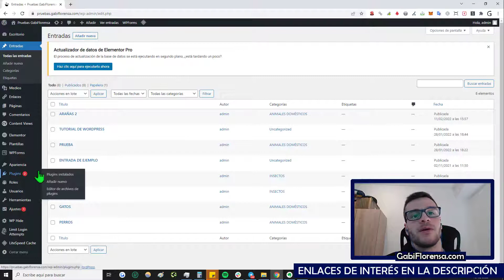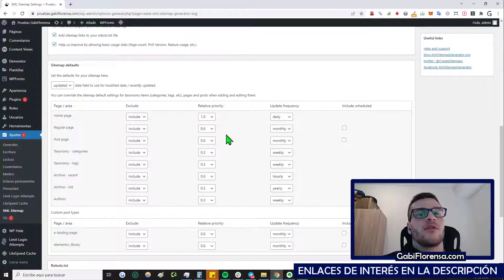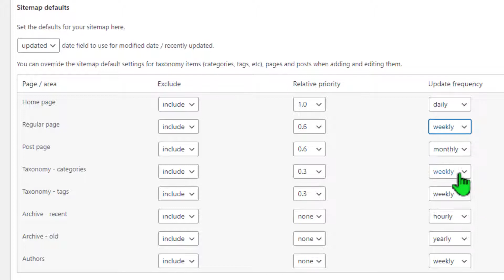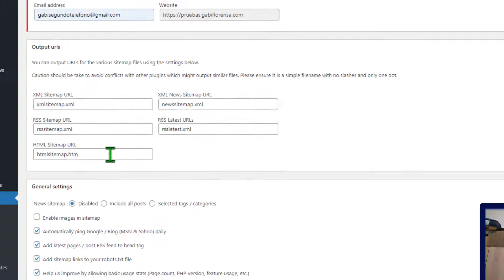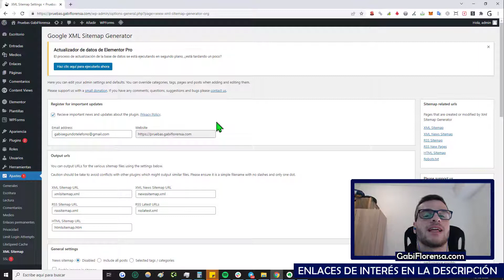➡️ Cómo Crear un SITEMAP en WordPress (Personalizado) || Con el PLUGIN Google SiteMap XML Generator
Cómo crear un SiteMap en Wordpress con el plugin Google SiteMap XML Generator | Si quieres crear un sitemap personalizado de forma rápida y fácil ¡Este vídeo te servirá!

 🛒 COMPRAR LINKBUILDING/PUBLICIDAD

💼 CONSULTORÍAS PERSONALIZADAS

📚 CLASES DE WORDPRESS PERSONALIZADAS

NOTA LEGAL